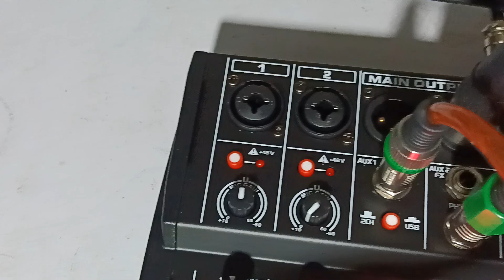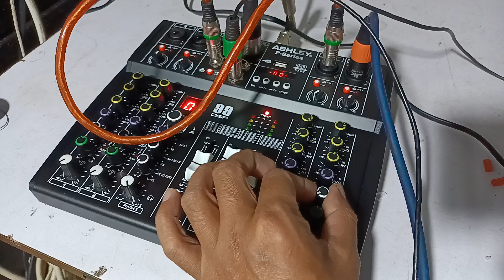CARA MERUBAH EFEK BAWAAN MIXER ASHLEY P SERIES MENJADI SEPERTI ALESIS